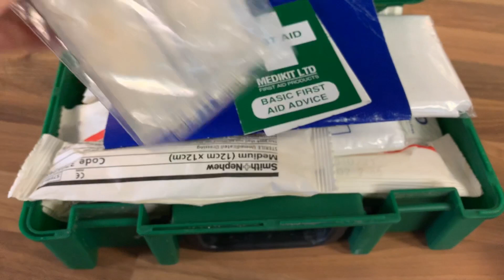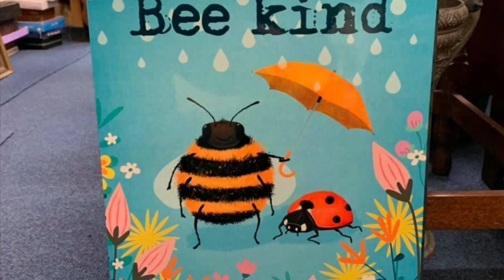Shop life Vlog : Tuesday 6th July 2021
Here's a link to my Etsy shop with some of my Vintage Treasures